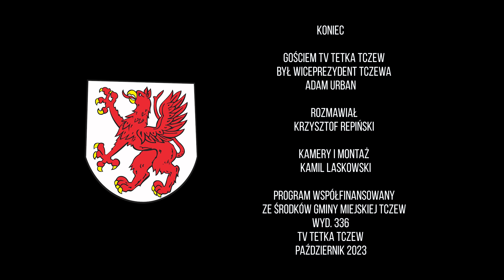Pytania do Prezydenta wyd. 336 - Tv Tetka Tczew HD